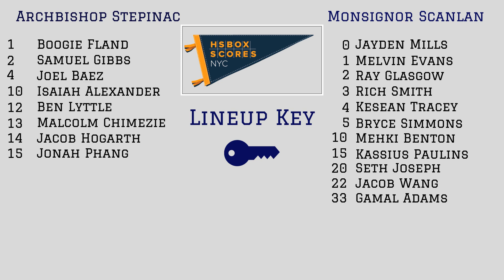Monsignor Scanlan at Archbishop Stepinac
Highlights of Archbishop Stepinac's 53-49 win over Monsignor Scanlan in a New York City CHSAA spring tournament game played at Stepinac in White Plains, New York on Thursday May 6, 2021. Boogie Fland scored 16 points for Stepinac, while Samuel Gibbs and Malcolm Chimezie scored 10 each. Bryce Simmons scored 15 points, Melvin Evans scored 11 points and Rich Smith had 10 for Scanlan. Link to the game summary and box score: